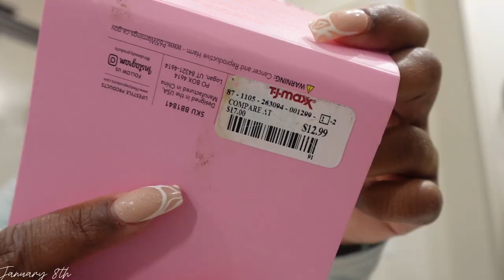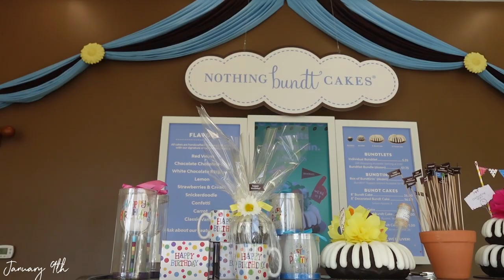VLOG: Life Inspiration , Stanley Cup Hype, Amazon DUPES